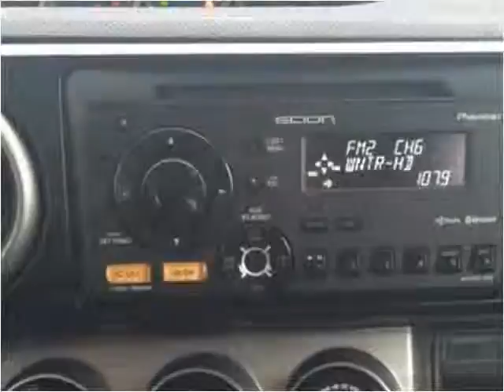2012 Scion xB Used Cars Lebanon IN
This 2012 Scion xB is available from Sagamore Auto Sales And Leasing .